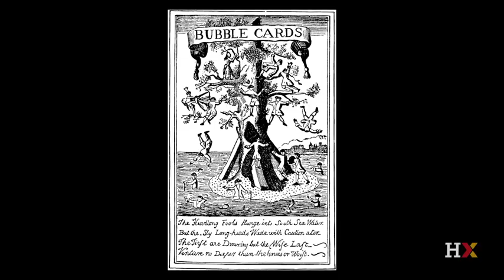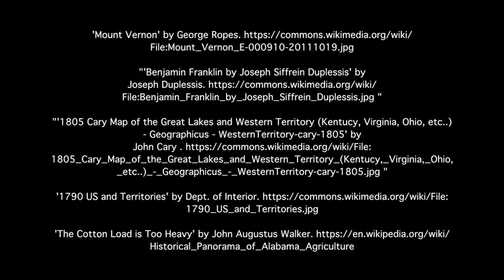The Built City - Constructing the City - Urban Real Estate Bubbles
Harvard Professor Ed Glaeser explores the history of real estate speculation in the United States.